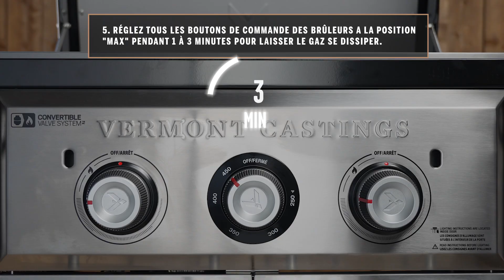Comment réinitialiser le régulateur | Plaque chauffante convertible au propane à 2 brûleurs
Apprenez comment réinitialiser le régulateur de votre plaque chauffante convertible au propane à 2 brûleurs Vermont Castings avec technologie TempASSURED TechnologyMC.   La plaque chauffante convertible au propane à 2 brûleurs Vermont Castings offre 30 000 BTU, la technologie TempASSURED TechnologyMC et une surface de cuisson en acier laminé à froid de qualité commerciale de 8 mm d’épaisseur qui, ensemble, conservent la température réglée pour une expérience de cuisson uniforme à tout coup.